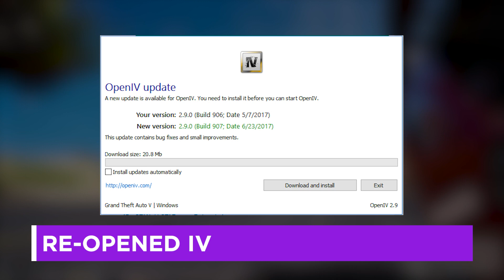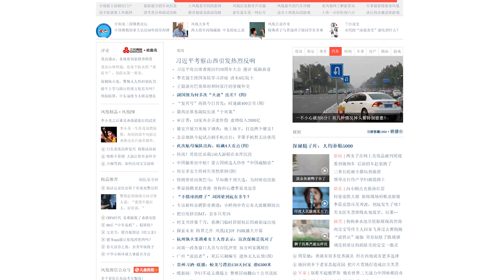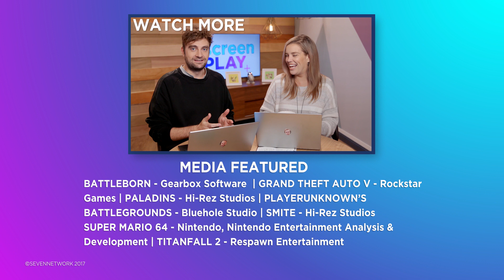Return Of The IV | Daily News | screenPLAY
Rockstar has returned some modding, China isn't keen on streaming and Battleborn is still around.